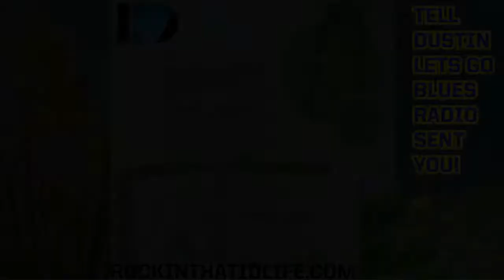It Looks Like the Blues Aren't Done with the Wild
FRANCHISE EPISODE #350
Se10, Ep32: It Looks Like the Blues Aren't Done with the Wild

🏒 Your #1 Source for "Tellin' It Like It Is, In Your Face" St. Louis Blues commentary... the fully vaccinated, often imitated, but never duplicated, THE ORIGINAL St. Louis Blues Hockey Podcast, Let's Go Blues Radio!

💙 ID Life - The world's only truly personalized vitamin platform based on a health assessment and your DNA.

💙 Center Ice Brewery: THE hockey-themed brewery in St. Louis! today to schedule a no-contact curbside pickup or reserve a spot in their taproom!

Show Topics:
🏒 Beers of the show
🏒 Today in Blues History
🏒The Blues win 9 in a row, including against Minnesota and Nashville
🏒First-round matchup vs. Wild seems inevitable
🏒OTL to Boston
🏒Kraken add new owners
🏒 AND MORE!